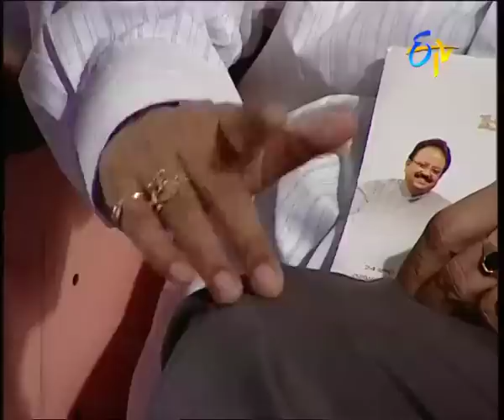Padutha Theeyaga - Series 1, Episode 39